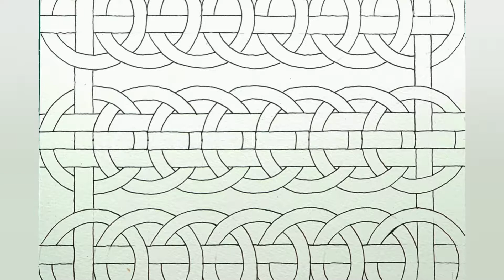Tutorial #274 - Diseño geométrico entrelazado / Interlaced design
¡Hola 💛🧡❤💜💙💚!!!

Hoy nos toca algo de dibujo, y nada mejor que practicar entrelazados.

La geometría le revela sus secretos a quien la prectica, nos ayuda a potenciar nuestra paciencia, concentración, perspectiva y orden.

Nos ayuda a poner los pensamientos en algo creativo y constructivo

Te invito a que llenes tu vida de formas y color!
Vamos a seguir cuidando nuestra saludemocional y mientras tanto yoteacompaño desde el arte